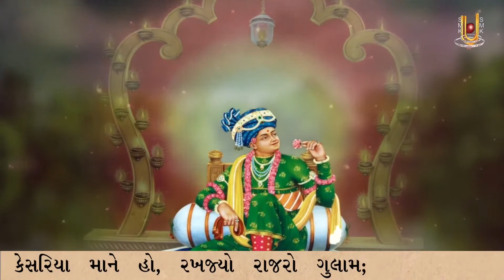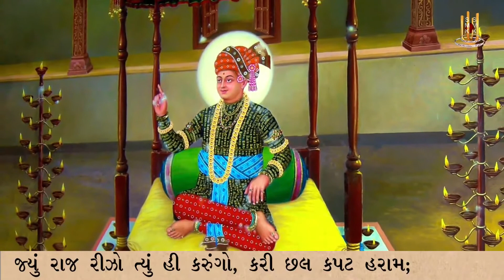Kesariya Mane Ho | Kirtandhara | PremanandSwami | Sadhu Harigundasji Swami - Kundal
Track Name: Kesariya Mane Ho, Rakhjyo Rajaro Gulam
Guj. Track Name: કેસરિયા માને હો, રખજ્યો રાજરો ગુલામ
Type: Kirtan
Category: Streamed Kirtan
Release Date: 04 Aug 2021
Singer Name:  Sadhu Harigundasji Swami - Kundaldham
Lyricist: Premanand Swami